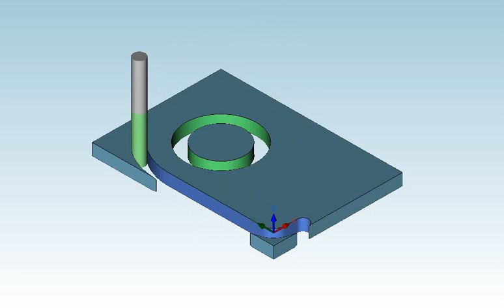P01 002 02E006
O1 (PART1)
N10 G17 G21 G90 G54 G40 G49 G80
N15 M01
N20 T2 M6 (T02, 5MM END MILL)
N25 G0 G54 X35.0 Y45.0 M3 S10000
N30 G43 Z20.0 H5 M8
N35 Z10.0
N40 G1 Z-5.0 F1000.0
N45 G2 I-12.5 F1200.0
N50 G0 Z20.0
N55 X10.0 Y-2.5
N60 Z10.0
N65 G1 Z-5.0 F1000.0
N70 X5.0 F1200.0
N75 G2 X-2.5 Y5.0 J7.5
N80 G1 Y45.0
N85 G2 X47.5 I25.0
N90 G1 Y5.0
N95 G2 X40.0 Y-2.5 I-7.5
N100 G1 X35.0
N105 G2 X32.5 Y0.0 J2.5
N110 G1 Y5.0
N115 G3 X30.0 Y7.5 I-2.5
N120 G1 X15.0
N125 G3 X12.5 Y5.0 J-2.5
N130 G1 Y0.0
N135 G2 X10.0 Y-2.5 I-2.5
N140 G0 Z20.0 M09
N145 M05
N150 G91 G28 Z0.
N155 G90
N160 M30